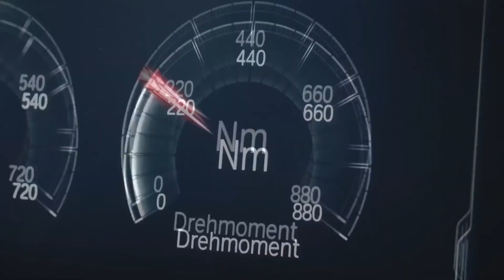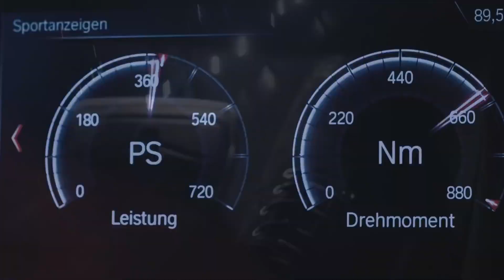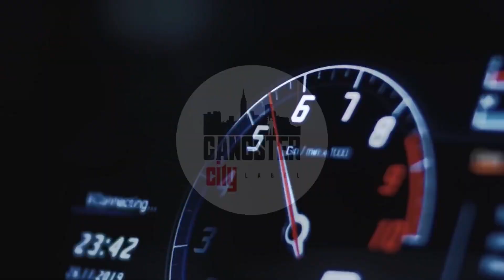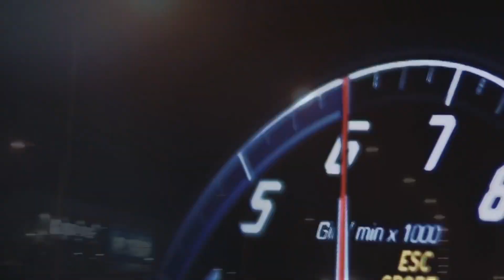Eminem - Dirty Money (2020)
✔ HEY SQUAD THIS CHANNEL IS UNITED ALL THE BEST REMIXES OF EMINEM 🔥🔥🔥❤❤❤

✓ Turn Notifications On 🔔 & Never Miss an Upload!

✪ SUPPORT THE ARTISTS/PRODUCERS! ✪

This channel is created to PROMOTE magnificent photos, videos, songs and as well, producers.